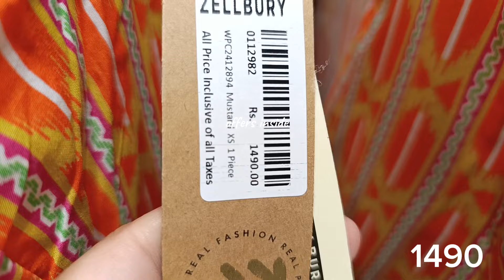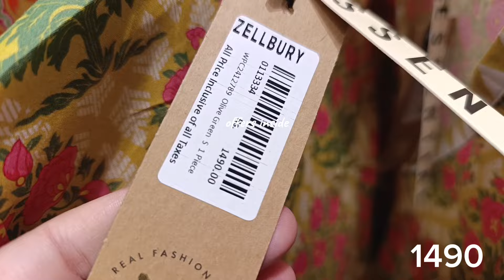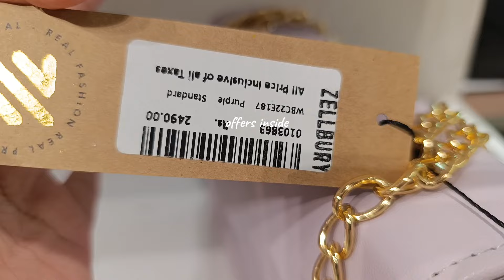Zellbury New Mid Summer Collection 2024 Just 1490 😱 ZELLBURY sale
zellbury latest new collection collection 2024

Zellbury Summer collection 2024 | Zellbury New collection | Zellbury Sale 2024

for order
zellbury stitched
zellbury stitched collection
zellbury stitched collection 2024
zellbury stitched shirts
zellbury stitched collection 2023
zellbury unstitched
ZELLBURY Signature collection
zellbury new stitched collection
zellbury new stitched collection 2024
Zellbury 3 peice suit
Zellbury online order kaise karain
Zellbury sale kab lagti hai
Zellbury ka factory outlet Kahan hai
Zellbury wholesaler address

zellbury sale
2023
zellbury new collection 2024
unstitched
zellbury
zellbury new collection 2023zellbury stitched collection
zellbury Iuxery
zellbury
zellbury brand
zellbury new collection 2024 today
unstitched
zellbury new lawn collection 2024
zellbury stitched collection
Zellbury latest pret collection

Zellbury latest winter collection 2024 l zellbury new collection l zellbury sale 2024
zellbury
Zellbury review
Zellbury unstitched suits
Zellbury summer collection 2024 unstitched
Zellbury brand
zellbury tunic
khaadi sale
zellbury collection
offer inside
summer sale on brands 2024
zellbury unstitched collection
dil e nadan
khaadi
new collection
sale on brands
sapphire unstitched collection 2024
summer collection
almirah sale 2024
amber collection bahawalpur
arisha shah
baroque lawn collection 2024
beech tree sale today
bismil
blockbuster song
blum
brands sale
comforter set
cutwork neck design cuting and stit.
edenrobe sale
edenrobe sale 2024 today
emporium mall lahore
ethnic
ethnic sale
ethnic sale 2024
geo drama
grace store
hsk vlogs
geo drama

J.sale 2024
Almirah sale 2024
Zellbury sale
2023
Zellbury new collection 2023
Unstitched